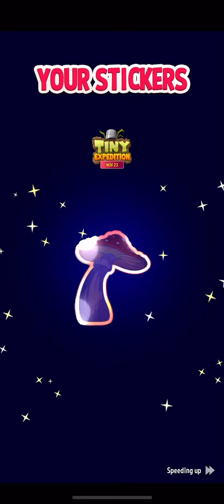Event gifts/ x2 Solo Challenge Masters/ Perfect Heist Multiplier Madness + HARD Score Rally Rainbow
3 EVENTS:
* Collectings last event gifts
* Solo Challenge Pefrect Heist Multiplier Madness Super Sized 1200 points
* HARD Solo Challenge Score Rally Rainbow 2300 points

Are you tired of losing in Match Masters? Want to improve your skills and dominate every game? Look no further! In this channel, I will share my top tips and tricks to help you improve your skills and dominate every match.
Whether you're a beginner or an experienced player, my strategies are designed to elevate your gameplay and achieve higher scores. Copy with pride - look at boosters, perks and moves what will help you improve your skills!
Don't miss out on the chance to become the ultimate Match Masters champion. Join us now!